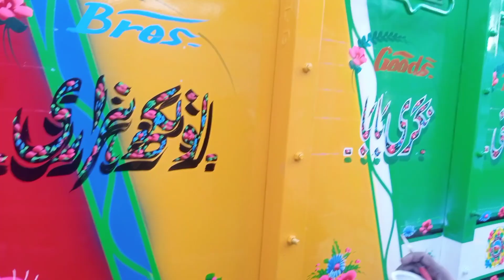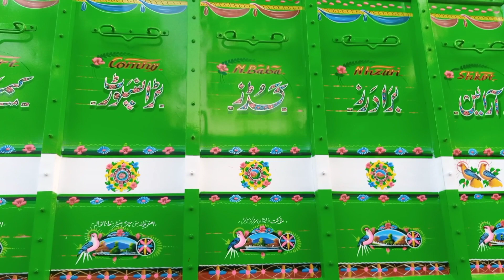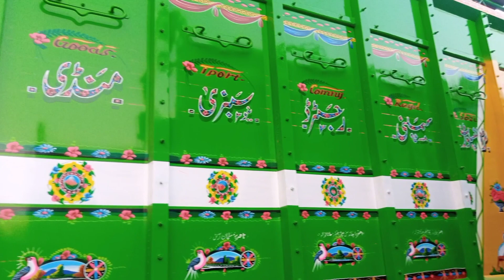new sempal truck body peshawari truck painting 2022 manawala